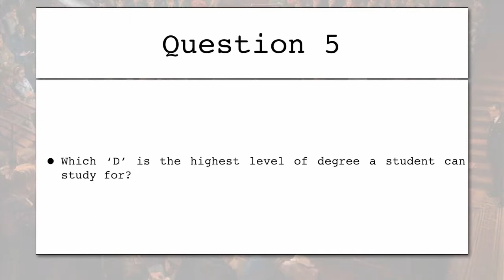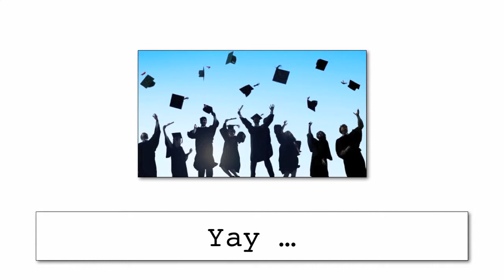17th November 2017 Teaser The Student Body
This is the video for today’s Daily Teaser: to find out more, or put in your answers, go to Nik Nak’s Old Peculiar,